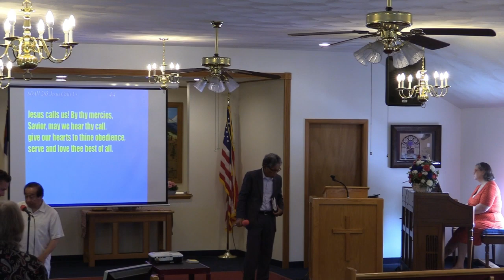20240504 Message: "Real Worship and the Real Me"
Special Music: Maritess Asumen
Isaiah 6:3-5
Pastor Mario Asumen:"Real Worship & the Real Me"